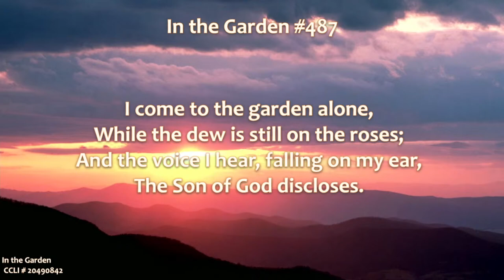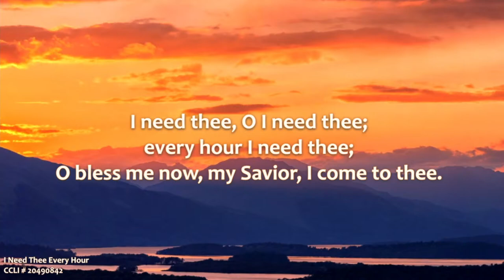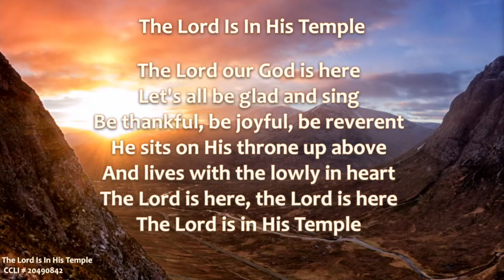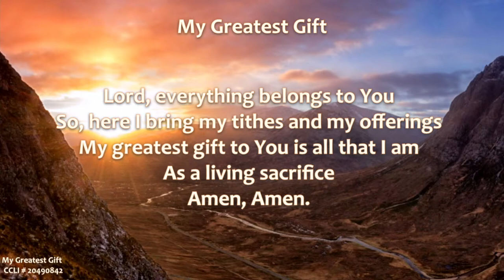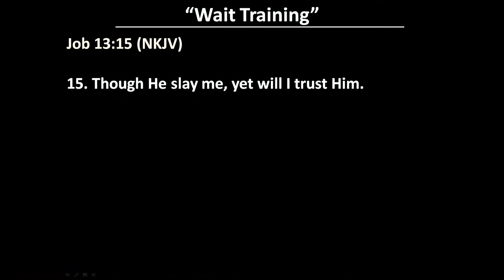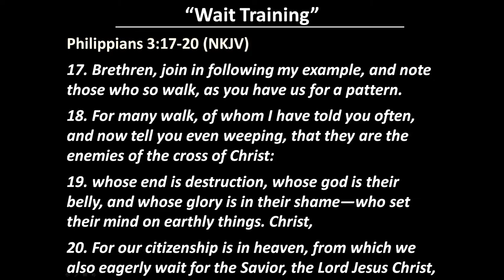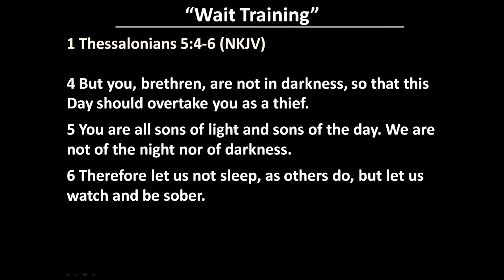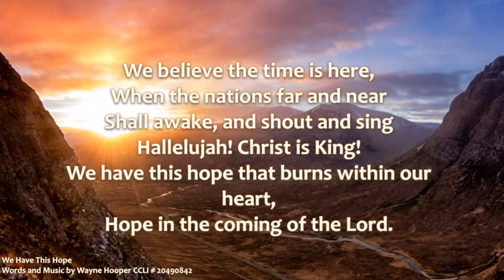Wait Training by Orel Peterkin